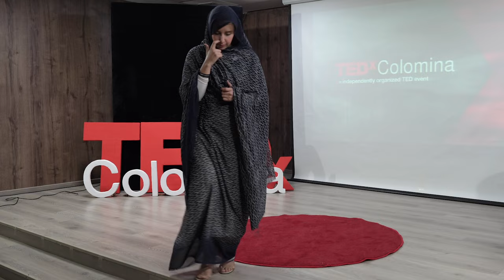The secret to a better society is in the hands of our Sahrawi women | Ghaya Bierouk | TEDxColomina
Our power comes from standing together and having each other's backs. It's all about what we have in common, instead of the differences imposed on us. Waking up to this power can have a positive outcome on the many levels of any given society. Mothers will implement equality values in their children, and young women will motivate each other to create wealth. This is -at least to me- the secret to how our empowerment becomes a treasure to unveil from deep within us.
GHAYA BEIROUK is a young financial analyst, community influencer and women empowerment activist This talk was given at a TEDx event using the TED conference format but independently organized by a local community.